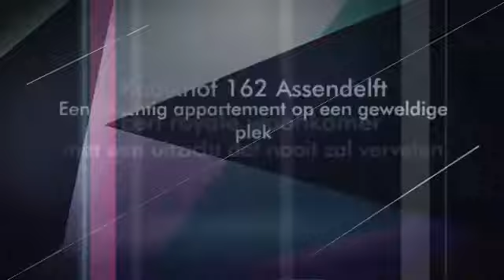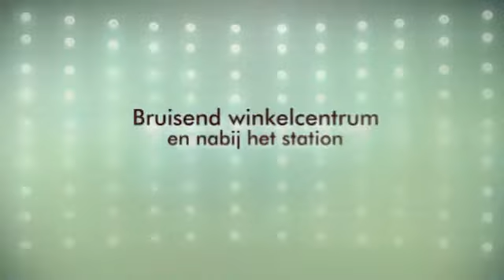makelaar Assendelft Saendelft Kaaikhof 162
2 kamer appartement met verrassend grote woonkamer. Romantische badkamer, prachtig uitzicht en een terras op het zuiden.